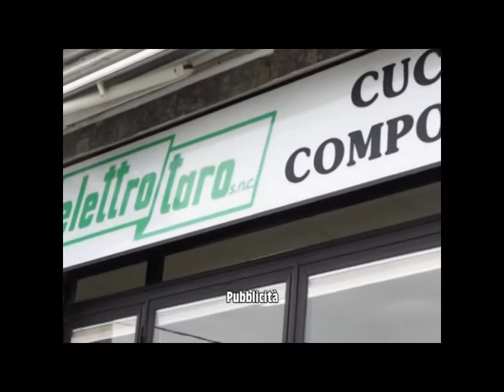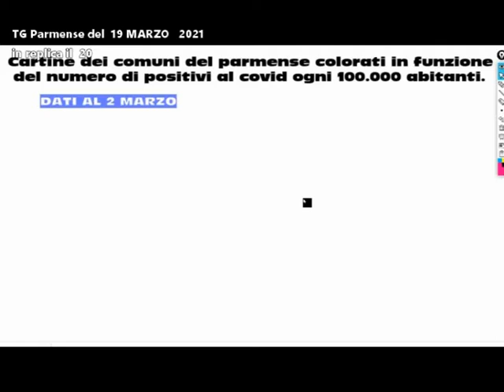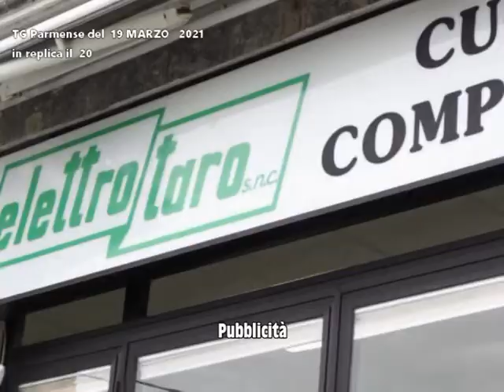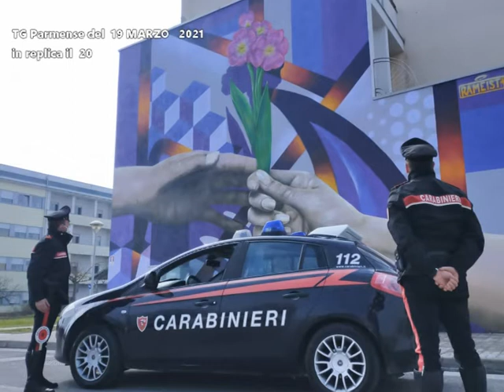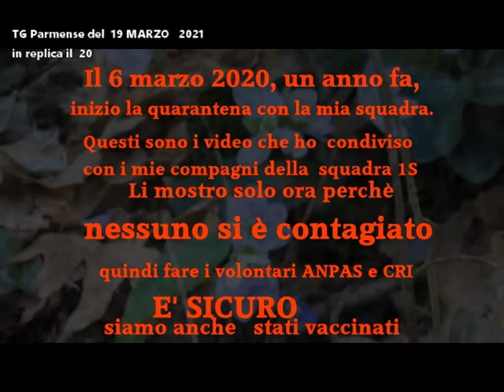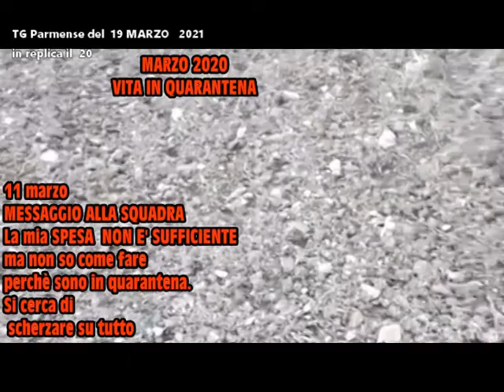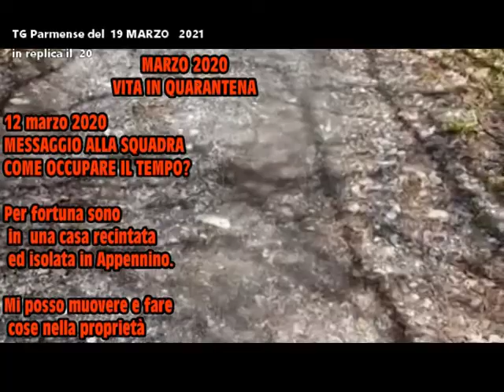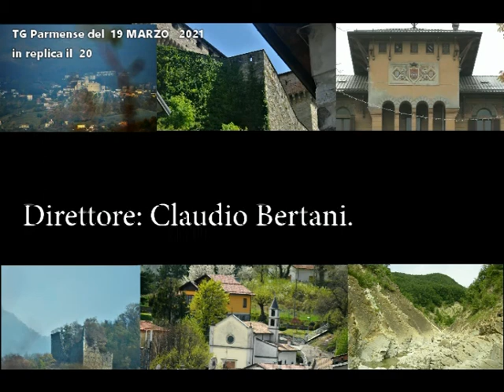TGParmense del 19 marzo 2021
titoli e minutaggio dell'edizione del 19 marzo 2020 del TG Parmense
• COMMEMORIZIONE VITTIME COVID (MIN 0:25)
• DATI DEL CONTAGIO CORONA VIRUS (MIN 3:06)
• DALLARA ACADEMY: DISPONIBILE COME POLO VACCINALE IN VALCENO (MIN 7:40)
• I LAVORI DELLA MESSA IN SICUREZZA IDROGEOLOGICA DEL PENDIO DI CARONA: INTERPELLATA LA GIUNTA (MIN 9:10)
• CONTINUANO LE VISITE DEL NUOVO QUESTORE DI PARMA MACERA NEL TERRITORIO DEL PARMENSE (MIN 11:15)
• STOP AL BLOCCO DELLE VACCINAZIONI: RIPRENDE LA SOMMINISTRAZIONE ANCHE A PARMA E PROVINCIA (MIN 11:40)
• AMIANTO NEL SOTTOTETTO DELLO STABILE: CONTROLLI NEI CANTIERI EDILI DI BORGO VAL DI TARO (MIN 11:50)
• IL FALCO CERCA VOLONTARI (MIN 12:10)
• 57ENNE DISTRUGGE L'HALL DELL'HOTEL SAN MARCO DI NOCETO: DUE LE PATTUGLIE SUL POSTO PER BLOCCARLO (MIN 15:00)
• DANNEGGIANO AUTO CON UN'ASCIA: RICERCATI DUE UOMINI (MIN 16:04)
• OSPEDALE VAIO: GRIDA, SPINTONI E SPUTI NELLA NOTTE. ARRESTATO UN VENTINOVENNE (MIN 16:20)
• FESTA DEL PAPÀ: QUARANTENA E FAMIGLIA (MIN 17:00)